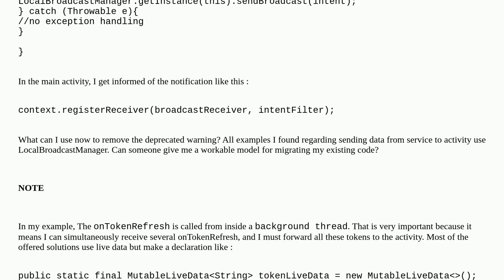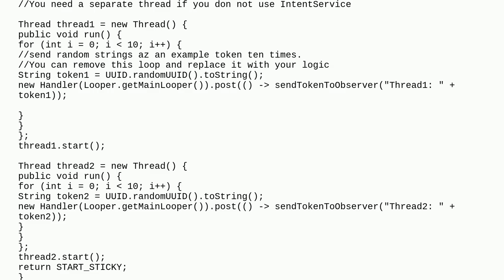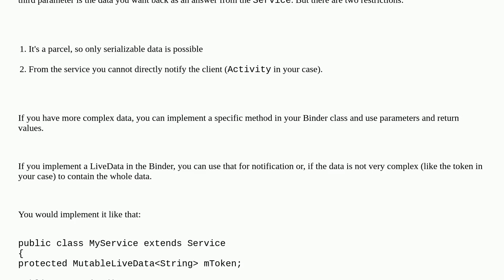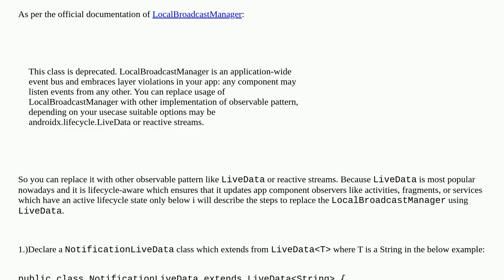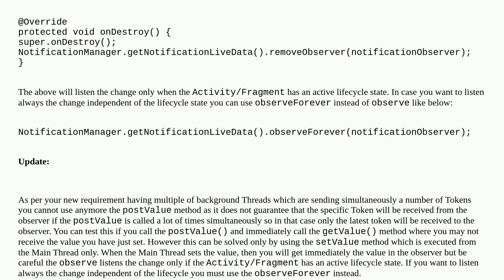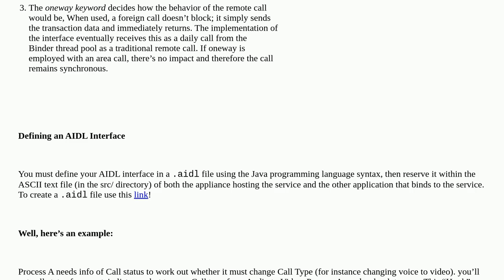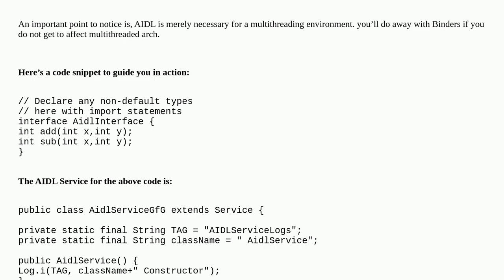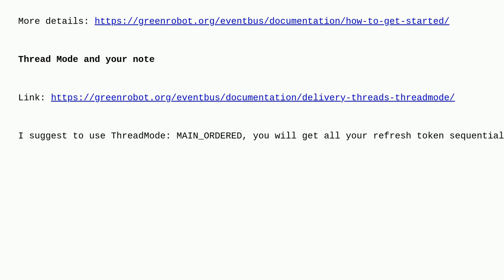LocalBroadcastManager is now deprecated, how to send data from service to activity?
A special thanks goes out to the community

  android broadcastreceiver java localbroadcastmanager android-service